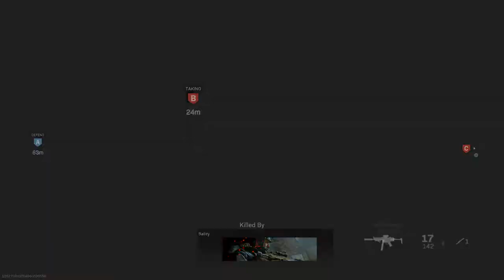Modern Warfare Domination VS Veteran Bots SLAYING ON THE BRIDGE!!!